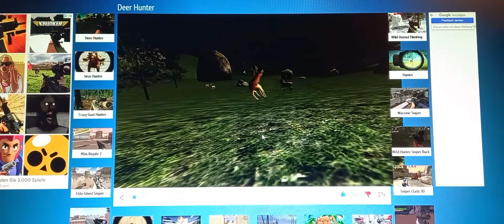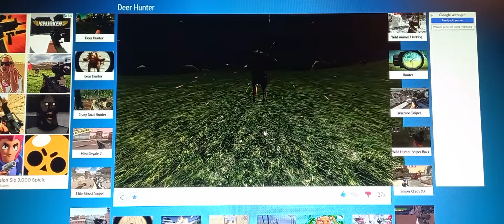Jagd auf Elliots Familie 🦌 ab16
Bei dem Spiel Deer Hunter gehe ich auf Rehjagd.